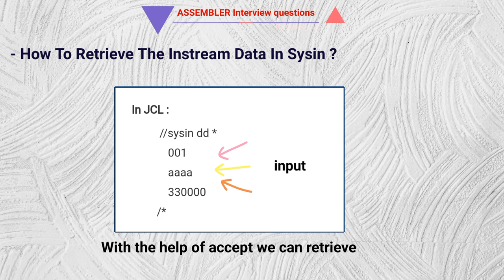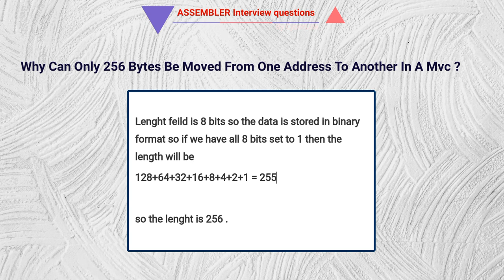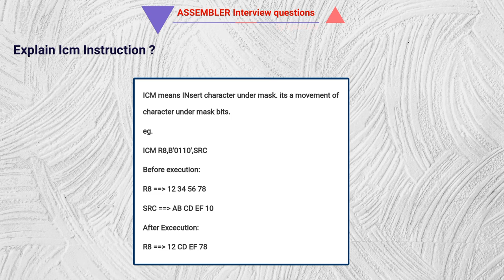ASSEMBLER interview questions | Assembler mainframe interview questions latest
Cobol,JCL,VSAM,DB2

This tutorial is about mainframe ASSEMBLER . The questions are taken by research done on mainframe interview 2023,This tutorial will cover only mainframe assembler related questions asked in the Mainframe interview 2023.Assembler is an important topic.So interviewer are seeking for a candidate with good assembler knowledge during the interview.Question will be based on Mainframe Assembler programming.

Support our mainframe community by like and comment this Video .If you want to share anything about JCL,Cobol,db2,CICS,Cobol db2,Spufi,qmf feel free to comment.We also provide scenario based interview sessions.And will cover the questions send by candidate's via email - .